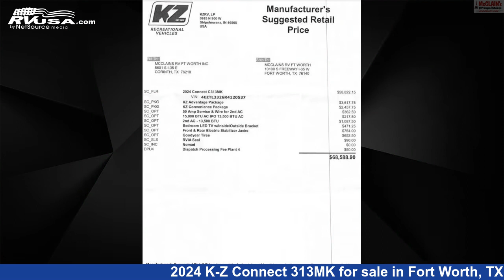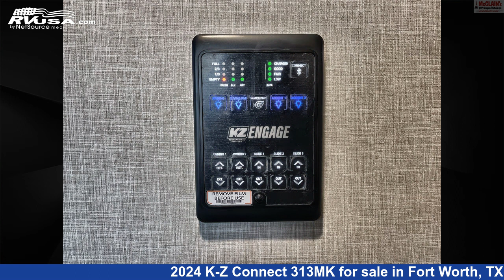Beautiful 2024 K-Z Connect 313MK Travel Trailer RV For Sale in Fort Worth, TX | RVUSA.com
This 2024 K-Z Connect 313MK is a Travel Trailer RV. It is located in Fort Worth, TX 76140 and is offered for sale by McClain's RV Fort Worth. This New K-Z Is 36' 1" in length and features sleeps 6, Auxiliary Battery, Skylight, Stove Top Burner, TV, Air Conditioning, External Shower, Carbon Monoxide detector, Oven, Refrigerator, Slideout, and 45 gal fresh water capacity. The floorplan layout of this Travel Trailer features Front Bath, Front Bedroom, Kitchen Island, Mid Kitchen, Rear Dinette, Rear Entertainment, Rear Living Area.The unloaded weight of this 2024 K-Z Connect 313MK is 8470 lbs.